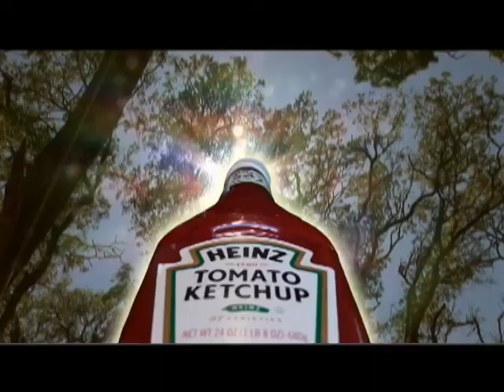Test Demo Reel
this is my demo reel test, not official by any means